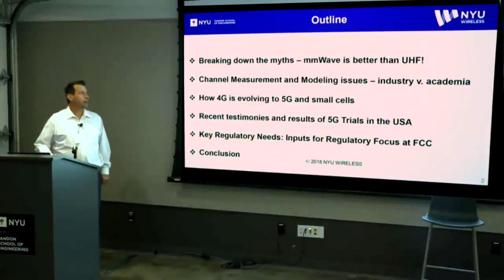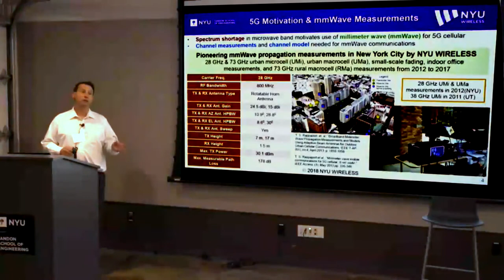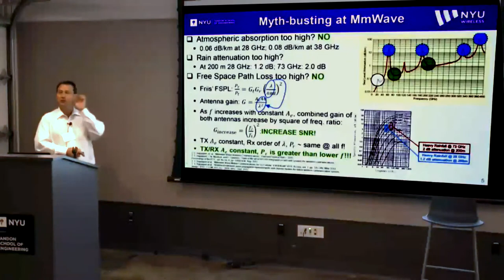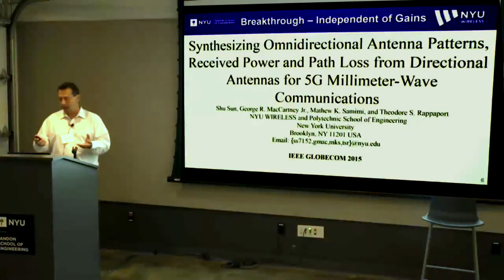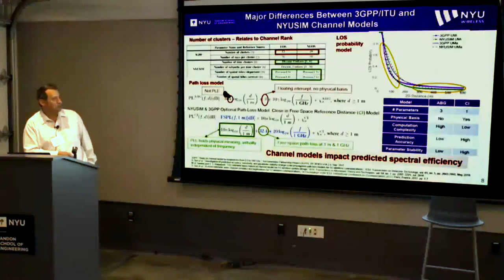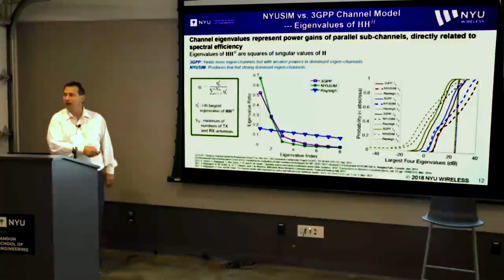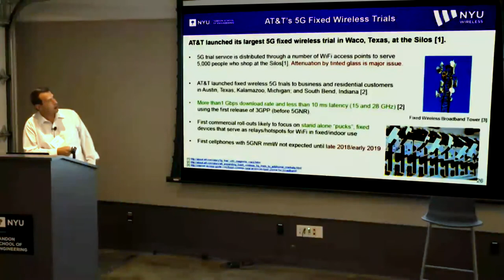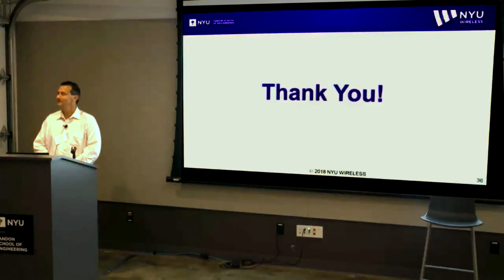NSF mmW RCN 4 - #4 CoMP and Hybrid Beamforming for 5G MMWAVE -Ted Rappaport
NSF Millimeter-Wave RCN Fourth Workshop, July 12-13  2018
NYU Tandon School of Engineering, Brooklyn

Keynote 2: CoMP and Hybrid Beamforming for 5G MMWAVE, some recent results and issues to consider, Prof. Theodore S. Rappaport,  NYU Wireless